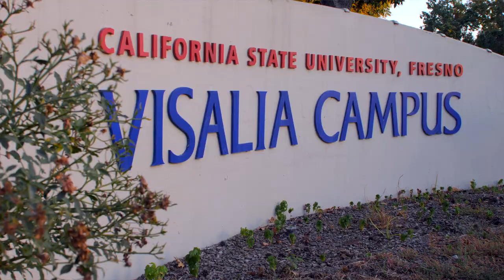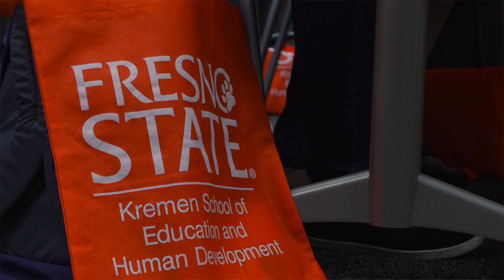South Valley Integrated Teacher Education Program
The Fresno State Visalia Campus offers the Integrated Teacher Education Program (ITEP). Students are able to earn a bachelor’s degree in liberal studies and a multiple subject teaching credential in only four years without having to leave the South Valley. This program addresses a critical need for well-qualified, highly-committed teachers for learners in schools in the South Valley.